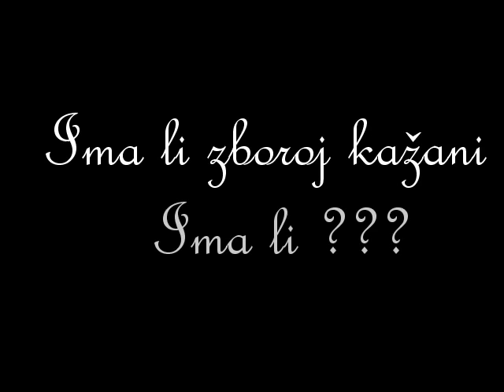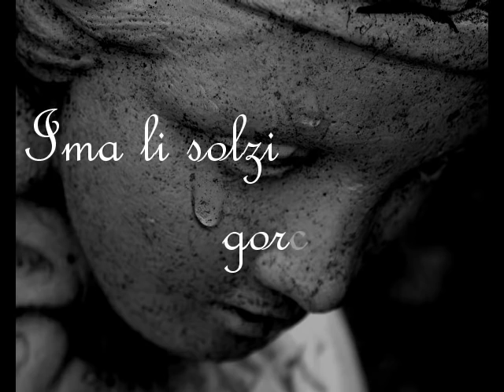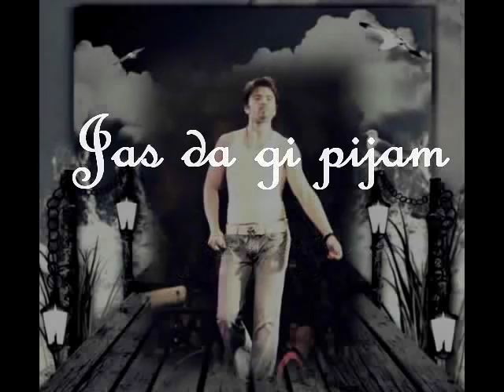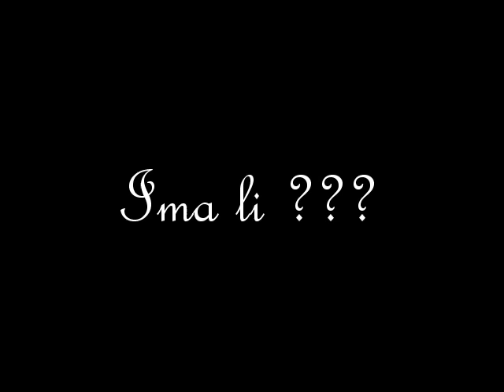Toše Proeski & Naum Petreski